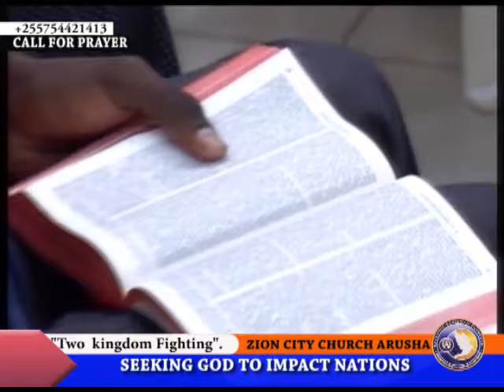SUNDAY SERMON PREACHING APOSTLE TRICE SHUMBUSHO.(9 JUNE 2013).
MESSAGE: TWO KINGDOM FIGHTING.